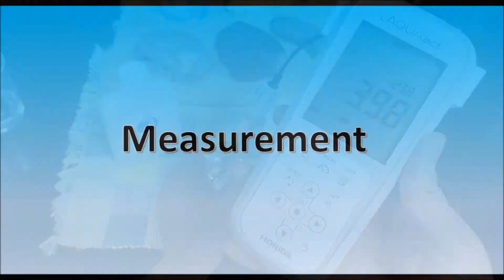D-72 PORTABLE PH/ ORP METER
This hand-held meter from Horiba's allows for pH, mV(ORP) and temperature measurements.

FUNCTIONS:
   Enhanced care-free operation in the lab or field
   Built-in data memory (1000 items)
   Automatic calibration and calibration interval alarm function
   Usable with both 5-point calibration and USA/NIST standard
   solutions
   Sample ID No. setting function
   Clock and auto power-off functions
   Usable with AAA alkaline or Ni-MH batteries, or adapter
   IP67-compliant waterproof and dustproof structure*

SPECIFICATIONS:
  Ranges:
    pH: 0.00 ~ 14.00
  Temp: 0.0℃～100.0℃
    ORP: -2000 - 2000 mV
  Resolution:
    pH: 0.01
  Temp: 0.1℃
  ORP: 1mV
  Weight: Approx 270g